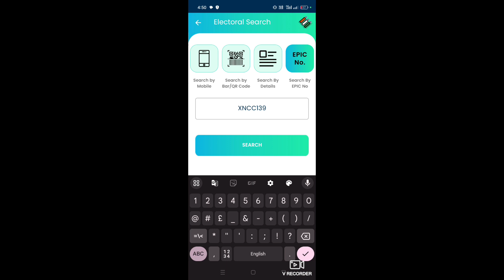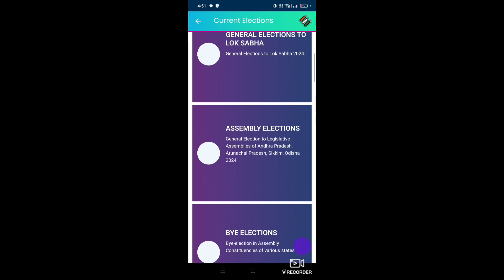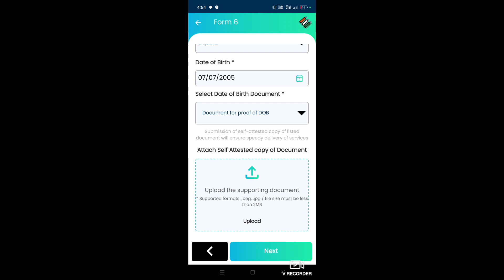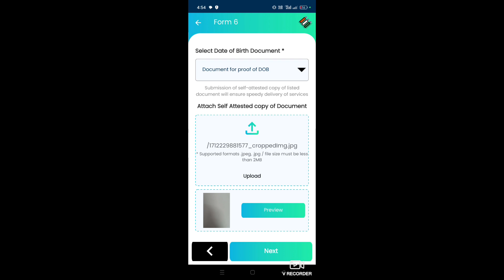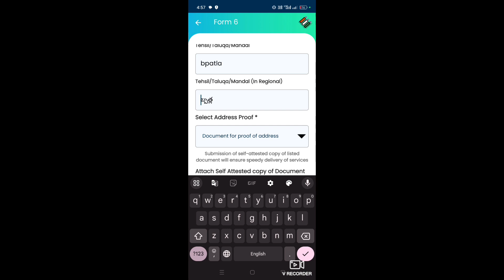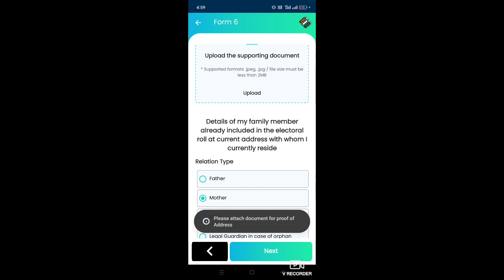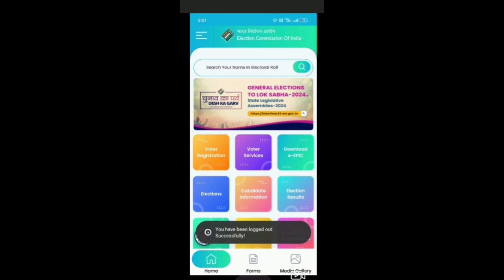కొత్త గా ఓటు కీ పెట్టుకోవడం ఇంత సులభమా!! voter helpline App లొ మీకోసం